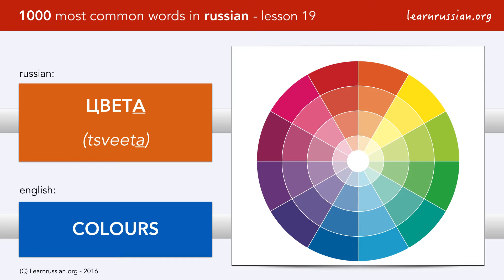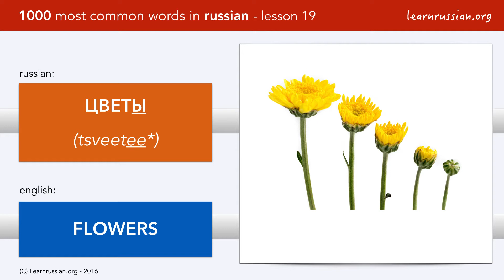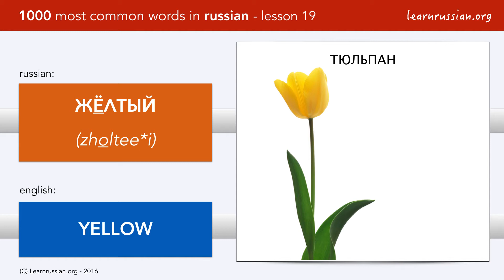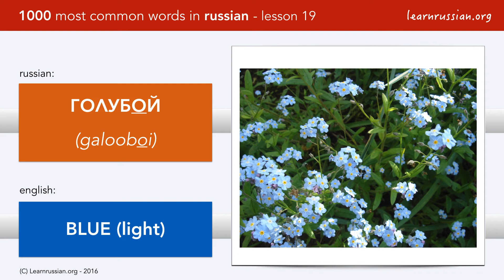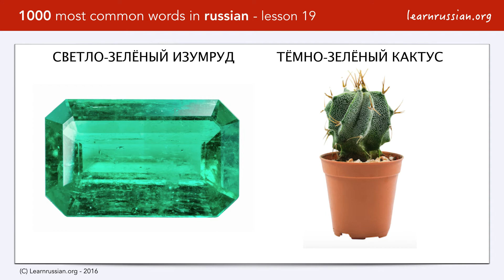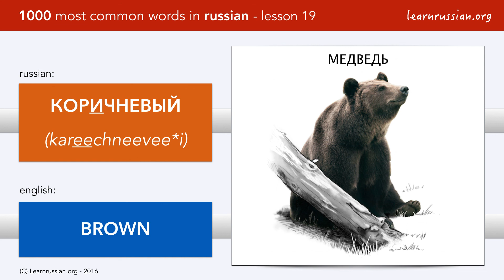Russian vocabulary - lesson 19 - Colours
Russian vocabulary - lesson  | Most common words: colours in Russian

Learn the basic Russian words! These are a selection of the 1000 most common words in Russian: 40 lessons, in each lesson you learn 25 Russian words.

This lesson deals with.

The vocabulary of this Russian course is selected based on frequency statistics and basic words to learn a language; added with some specific words you absolutely need to know when travelling to Russia.

Teacher Anastasia tells you additionally about Russia, the Russian culture and the Russian people.

This is a re-production for the Russian language of Bart de Pau's award winning method '1000 most common words in Dutch' (learndutch.org).

The best way to learn the words:
1. Watch the video
2. Go to learnrussian.org and learn the word list
3. Do the exercises that come with the video